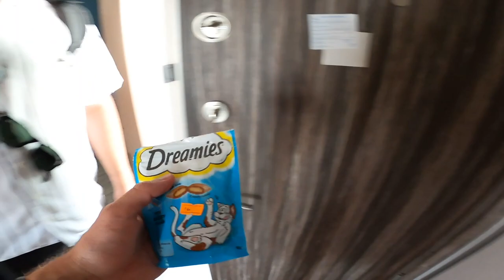İle İzmir Sokaklarında 1 Gün Geçirmek-193 🇹🇷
Selamlar ben Arda Pazır. Bu bölümde Hayta Yollarda ile Efsane İzmir Sokak Yemeklerini yiyoruz. Sokak lezzetleri İzmir dediğimizde alsancak ve Kemeraltı bölgesinde boyoz , izmir söğüş ve izmir bombası aklımıza gelen ilk 3 yemek oldu. İzmir lezzet turu , İzmir'de ne yenir ? sorularınıza cevap olabilircek eğlenceli bir  İzmir vlog oldu. İyi seyirler